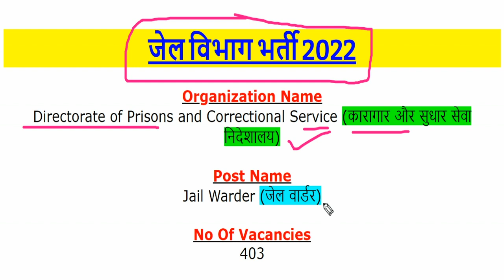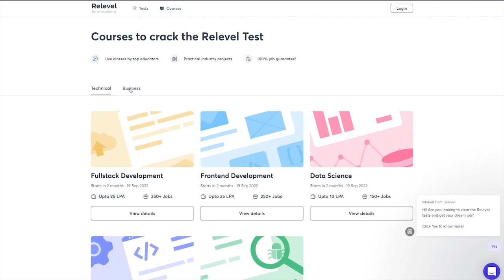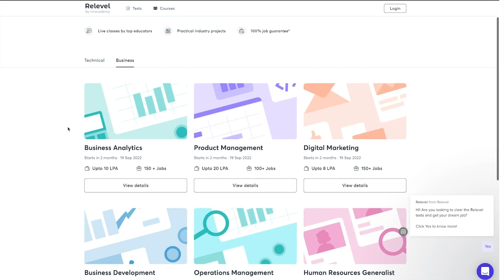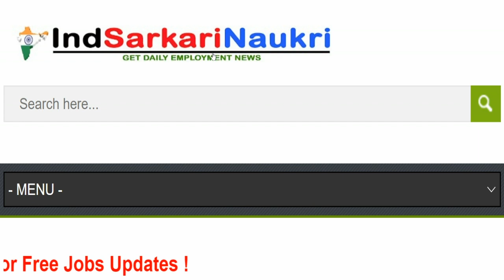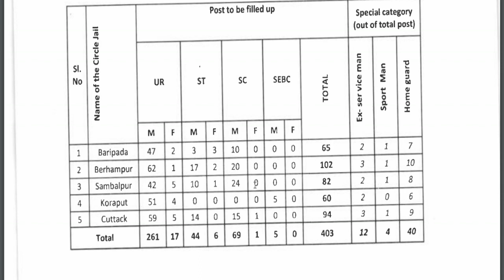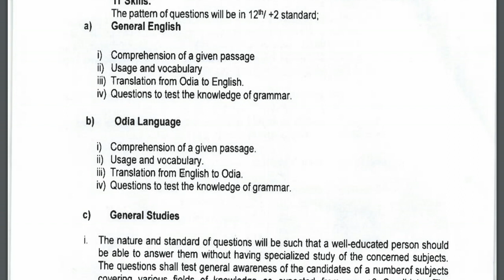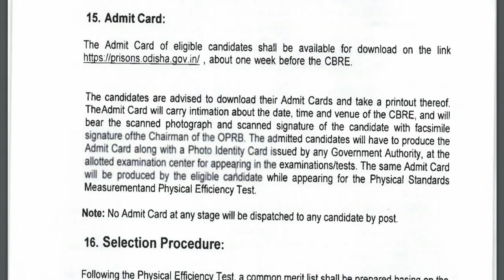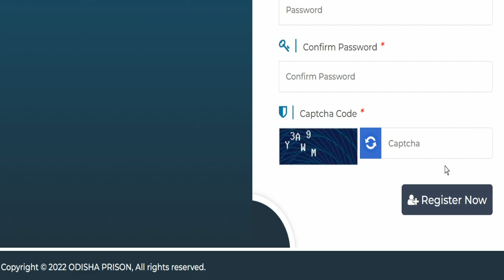Jail Warder Vacancy 2022 || Odisha Prison Department Recruitment 2022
Directorate of Prisons and Correctional Service (कारागार और सुधार सेवा निदेशालय) has been released a jobs notification for 403 Vacancies for the Post of Jail Warder (जेल वार्डर). Candidates may fill Online Application Form for Jail Vibhag Recruitment through official website of Directorate of Prisons and Correctional Service that is prisons.odisha.gov.in before closing date that is 13 November 2022.
For more info regarding Jail Vibhag Jail Warder Bharti 2022 such as vacancies, eligibility, dates & other please visit given below link……...

If you have queries and suggestion related to Jail Vibhag Jail Warder Vacancy Online Application Form you can comment in the given below comment box.